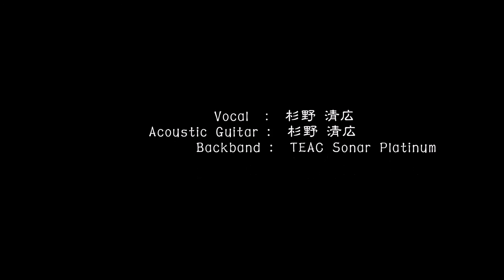No.124 サザンオールスターズの「涙のキッス」カラオケ風版です。（Cover）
こんばんは、前回は弾き語りでお贈りした楽曲ですが、今回はBackbandにSONARを使用してアコースティックギターとボーカルだけ私が担当しました。ですから、カラオケ風版なんですよ。映像には去年一年を通して食べたラーメン達に再登場して頂きました。全くのアンマッチングですが、面白いでしょ？